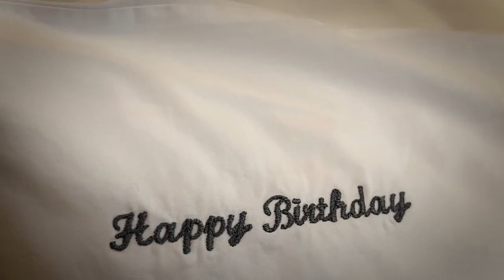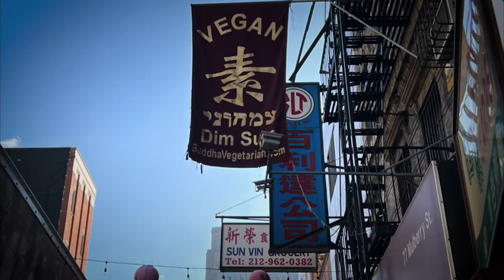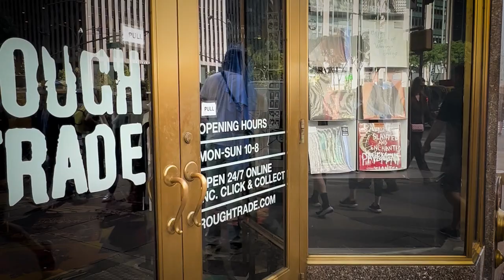What are WE doing in New York City? (Vlog)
Brooke and I got to attend the SOLD-OUT Pretty Lights concert at The Brooklyn Mirage in New York! We decided to celebrate our birthdays AND our wedding anniversary with one epic vacation to the Big Apple!

We walked around lower Manhattan, got some cool limited edition hats from the coolest hat store ever, met one of the members of our favorite music group (Michal Menert), and even went up into one of the tallest skyscrapers in New York City (One Vanderbilt)!!!

What was your favorite part of the vlog?